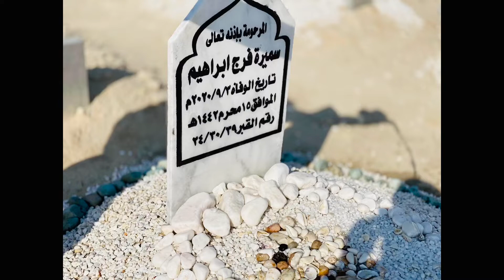التقليه او الدواره الكرشه بطريقه أمي الثانيه الحبيبه❤️🧿|الكرشه بأسهل وابسط طريقه هتعجب البيت كله ❤️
التقليه او الدوره الكرشه بطريقه أمي الثانيه الحبيبه❤️🧿| الكرشه بأسهل وابسط طريقه هتعجب البيت كله ❤️
وصفات العيد
اكلات الشعبيه